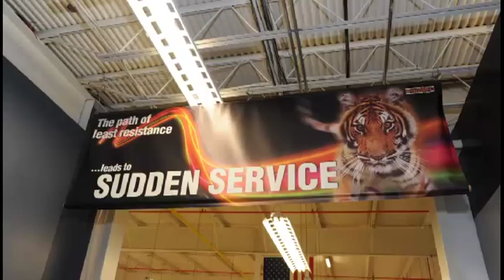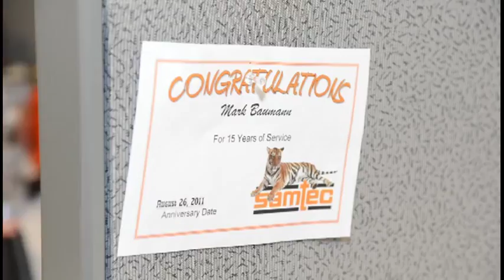Life at Samtec?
What is the culture like at Samtec? This short video takes you inside one of Louisville's Top 5 Places to Work and shows the upbeat, fun, and relaxed office atmosphere. All images were taken at the Samtec headquarters in New Albany, Indiana.

for additional career information.